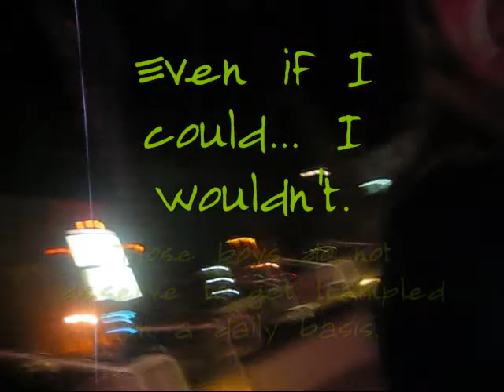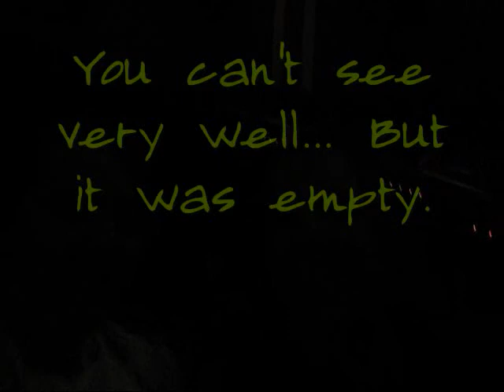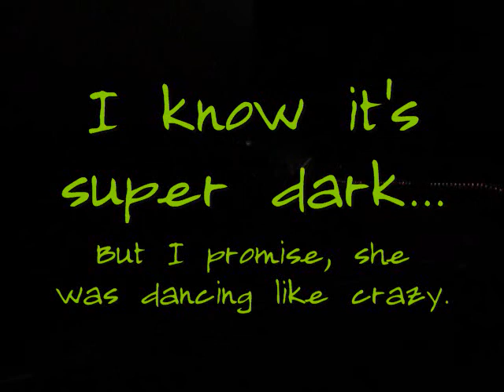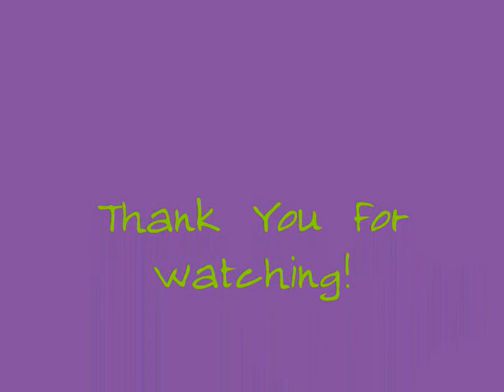Jonas 3D Movie video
This is a short video I compiled from the videos and pictures I took from the Friday night showing of the Jonas Brothers movie I went to.